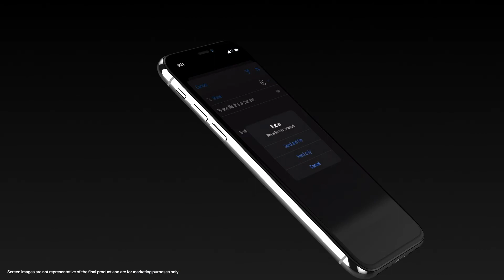Rubus for iOS launch!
Re:Work for Rubus, the iManage connector that provides features send and file is available on iOS.

Rubus is designed for fee earners and partners that work in a number of different ways - static, remotely or mobile. Within seconds, fee earners and partners have access to email, important documents and assignments - all accessed securely from their smartphones.

The features of Rubus include:

● Send & file – file correspondence from an enterprise email client
● File from inbox – highlight multiple emails and file to matter
● Inbox Access - ability to file on the move even if offline (Android)
● iManage Search - search and view key documents, assignments, emails and workspaces.
● Documents - check and make amendments to documents securely
● Offline Mode - work as usual in offline mode (Android only)